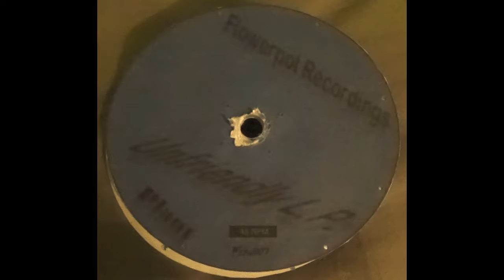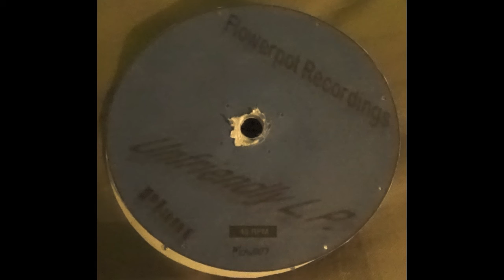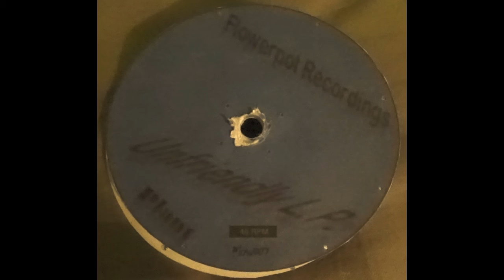Plant - unfreindly Beats part 1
Y: 2015
L: Flowerpot Records
C: US
F: 10" lathe cut 45rpm
G: Breakbeat, Jungle